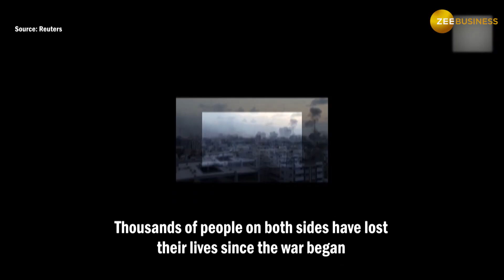Israel Palestine War: This Is How Much Hamas Terrorists Were Promised For Taking Hostages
Israel Palestine War: The Israeli Police and Shin Bet Intelligence agency released footage from their interrogations of captured Hamas gunmen. The Police said that these gunmen took part in the Oct 07 rampage into Israeli communities. In the video, Hamas men are heard describing the orders they received regarding Israeli civilians. They were ordered to kill men and hold their women, elders, and children as hostages.